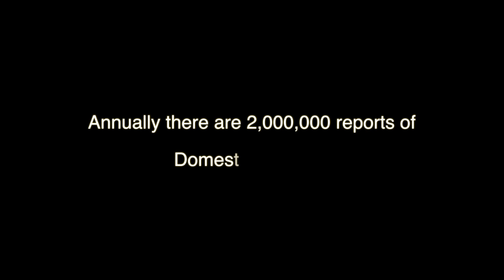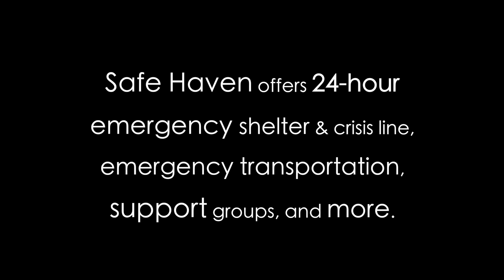Domestic Violence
Shawano County Sheriff's Office